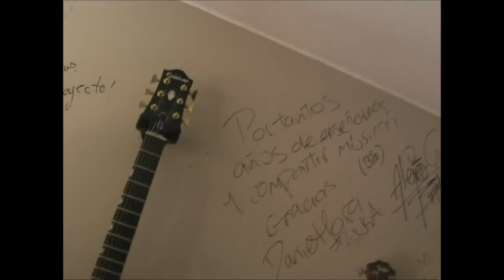VIVIANA SALINAS Entrevista SAMPER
Entrevista hecha por Viviana Salinas @vivianasalinas de al cantante Juan Felipe Samper @jfsamper, en su estudio de música nos cuenta de sus inicios, trayectoria , anécdotas, nos habla sobre sus nominaciones y su nueva canción "Volver A Empezar" No te la pierdas aquí nos canta su canción!

No olvides entrar a y vota por Viviana Salinas @vivianasalinas

Gracias!